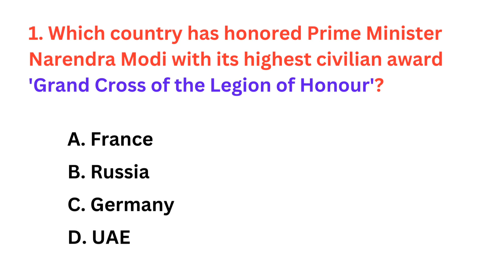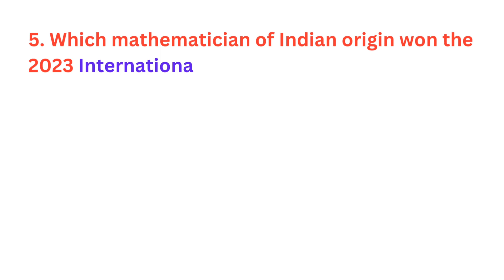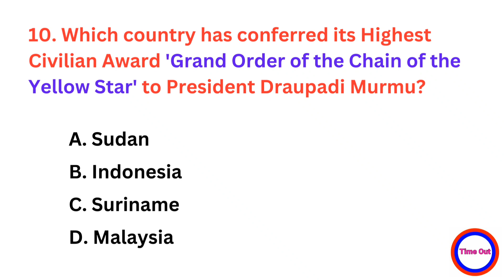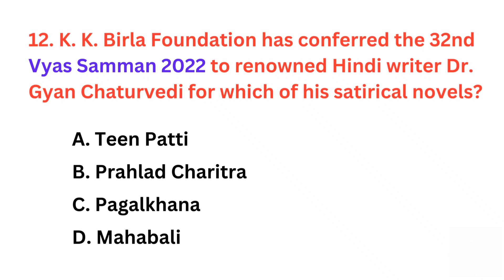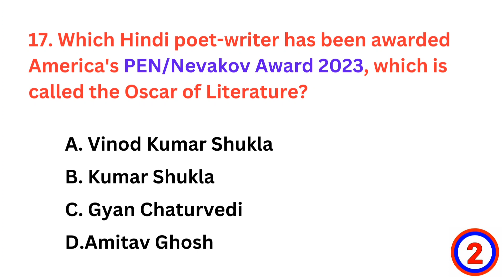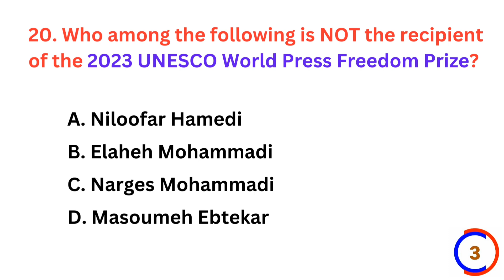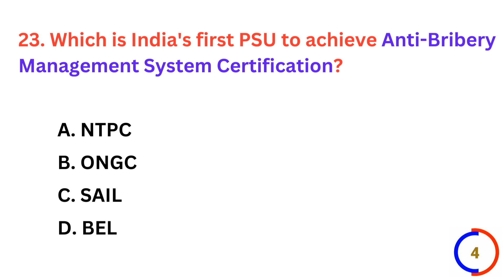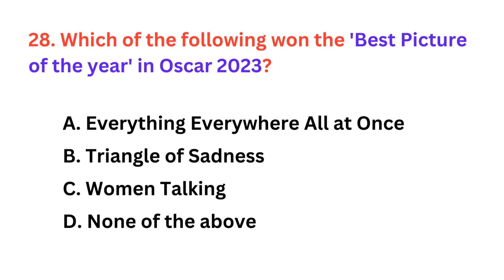Awards & Honours 2023 Current affairs | Jan to Sep 2023 Current affairs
Your Queries -

Awards & Honours 2023 current affairs
Awards & Honours current affairs 2023
awards and honours current affairs
All Important Awards 2023 Current affairs
awards and honours 2023
awards and honours gk
awards current affairs 2023
2023 awards current affairs
2023 important awards
awards and honours 2022-23
awards gk
awards & honours
2023 awards and honours current affairs
puraskar aur samman 2023
पुरस्कार एवं सम्मान 2023 करेंट अफेयर्स
award current affairs 2023
awards 2023
2023 awards
current affairs awards & honours 2023